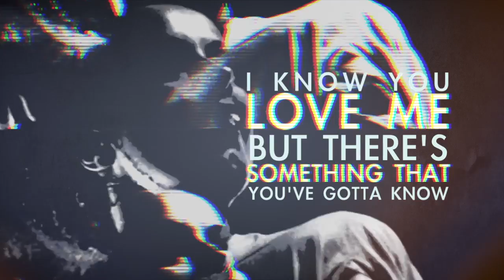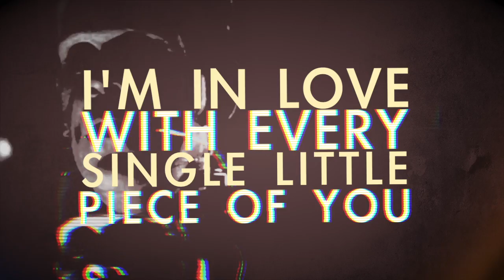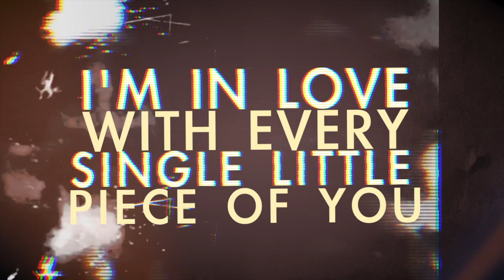Phil Saunders - Every Last Piece Of You (Lyric Video)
Every Last Piece Of You by Phil Saunders

Taken from 'The Lo Fidelity Love Quintet' EP released 23rd September 2013

Video by Mike Sreenan